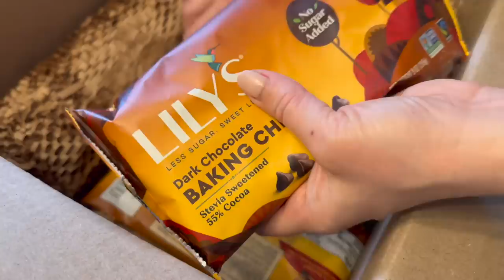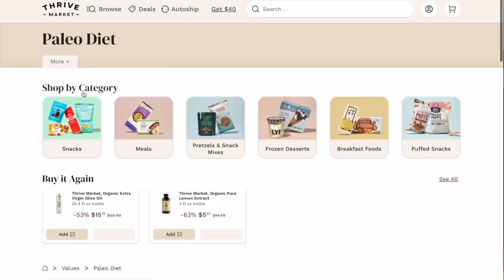NO Glamour, JUST Gardening! | Spend the first three days with me in my Giverny inspired garden!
Come to Paris with me in 2024! I have so much to share with you over the next few weeks. Spend three non-glamorous days with me in the garden. Just ten days previous, there was snow on the ground! So help me kick off the SIXTH spring of this still-young garden! No Glamour, Just Gardening.

WATCH OUR HOME MAKEOVER STORY FROM THE BEGINNING:
EVERYDAY CHÂTEAU: